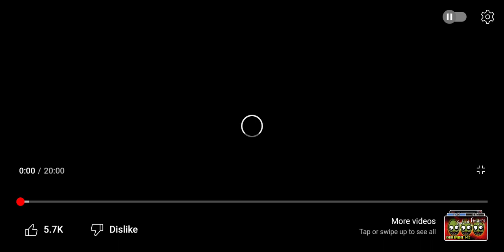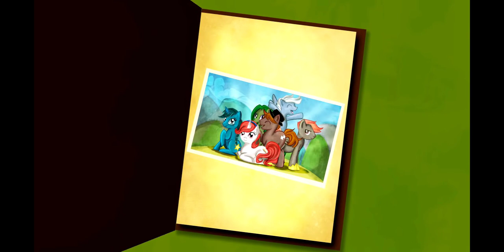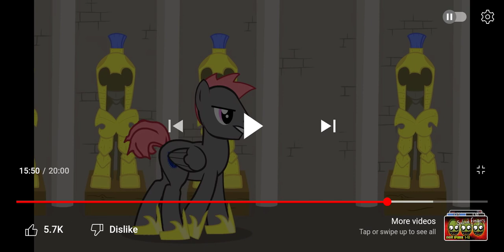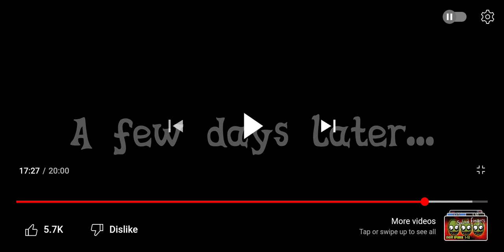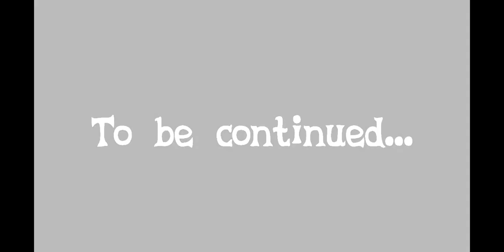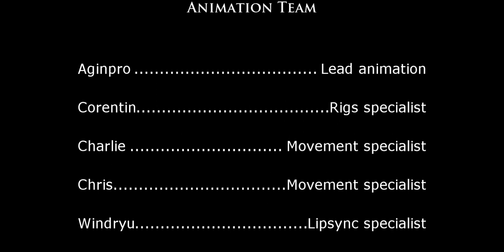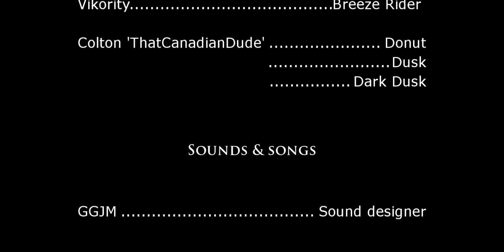A really long intro with a not well animated flavor. (A reaction to Dusk's Dawn)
DIS HERE! DIS IS THA MONA LISA!